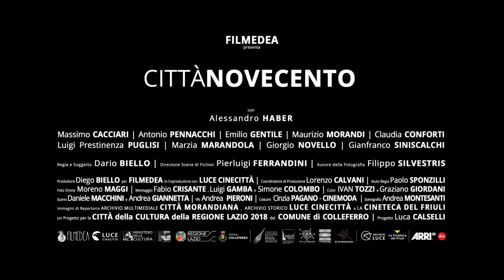Città Novecento Trailer 15' TV Original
con Alessandro Haber e Massimo Cacciari, Da Marzo cercalo nel tuo cinema più vicino.